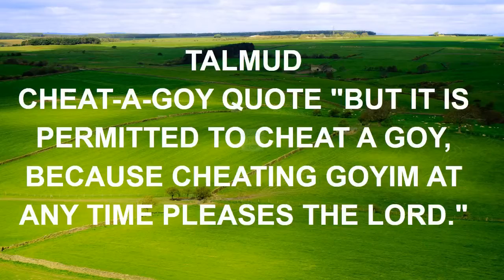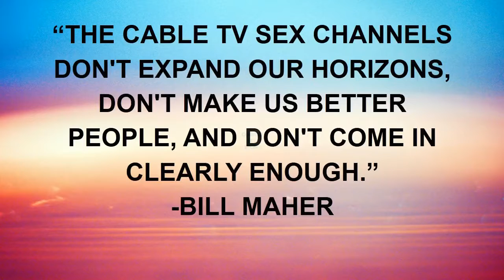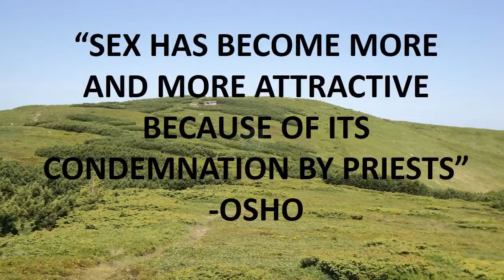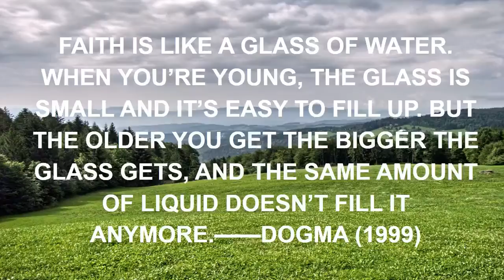ghost rider quote umvc3